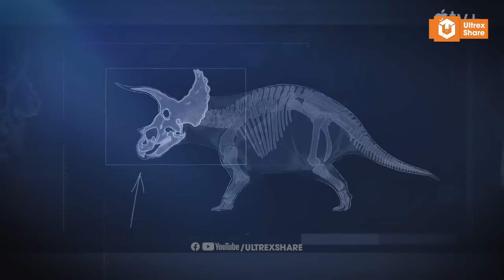TRICERATOPS - TAM GIÁC LONG nổi tiếng và MỒI NGON CỦA T-REX | HỒ SƠ KHỦNG LONG S9 | ULTREXSHARE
Trong só hồ sơ khủng long số tiếp theo, hôm nay chúng ta hãy chùng bàn luận về loài Triceratops, một trong những loài khủng long dễ nhận biết nhất và là loài khủng long sừng nổi tiếng nhất. Chúng nổi tiếng với cái "khiên" lớn và ba chiếc sừng khổng lồ mọc trên đầu. Nhưng hầu hết mọi người chỉ biết tới vẻ ngoài của chúng còn những sự thật đằng sau đó thì không phải ai cũng biết.

🔥ỦNG HỘ TEAM MÌNH:
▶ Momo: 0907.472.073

Giọng đọc: Hoài Ninh
Biên tập nội dung: Thành Huy, Văn Khánh
Chỉnh sửa video: Thành Huy
Bản quyền video: UltrexShare, Elements Evanto